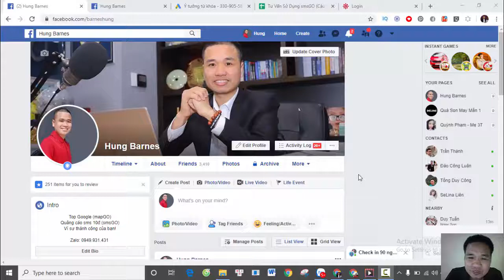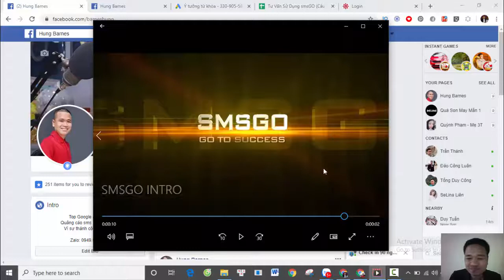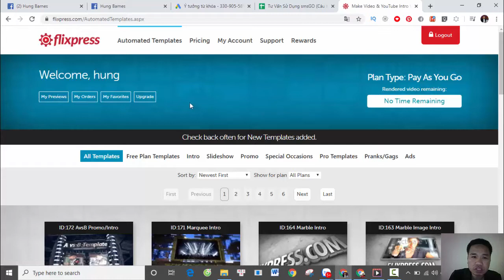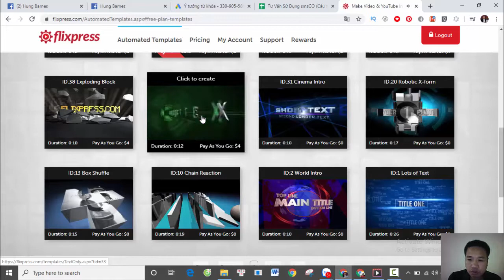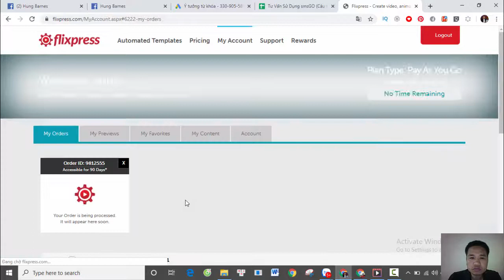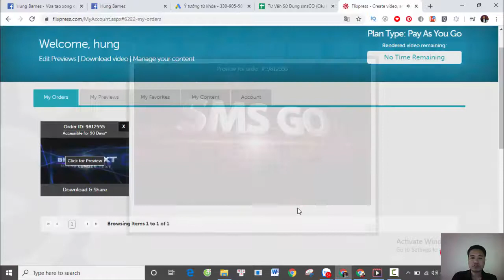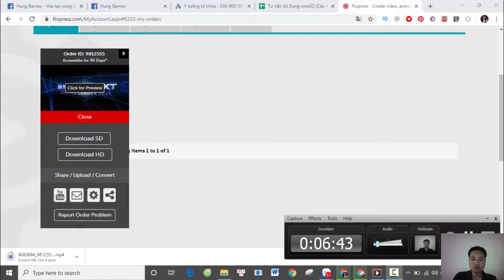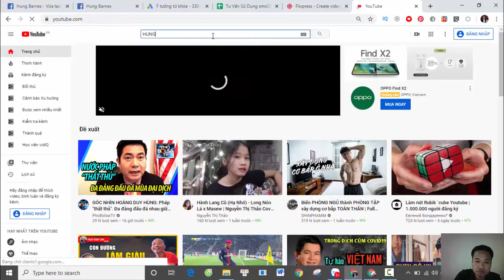Tạo video intro, video mở đầu đẹp trong một nốt nhạc | Hùng Barnes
Tạo video intro, đoạn video mở đầu giúp gia tăng nhận diện thương hiệu, sản phẩm trong tâm trí khách hàng. Việc lặp lại giúp khách hàng nhớ thương hiệu lâu hơn, gia tăng tỉ lệ quay lại tương tác, mua hàng từ sản phẩm dịch vụ của bạn